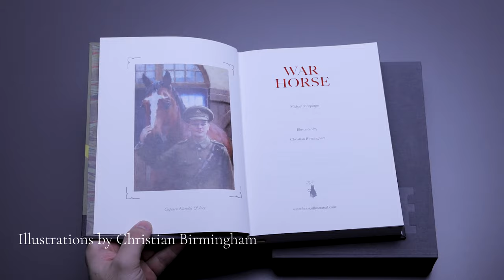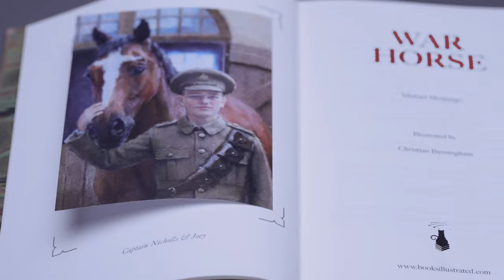WAR HORSE Letterpress Limited Edition of 580 copies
Michael Morpurgo's best selling story of a brave horse from Devon is a dramatic and moving tale loved by millions. Anyone who has read the book, seen the stage play or watched Spielberg's movie will have a special affinity with Joey and his journey through a world at war.

We are delighted to announce that this book will now be published as an illustrated edition of only 580 copies. Each of these signed copies are printed on prestige paper by Nomad Letterpress and hand-bound by the craftsmen and women at Ludlow Bookbinders.

There are three different bindings to choose from:
26 Prestige Lettered Editions bound in full vellum in an enhanced solander box
154 Deluxe Numbered Editions bound in full leather in a WWI replica leather bag
400 Collectors (Numbered) Editions bound in cloth in a plush slipcase

Each signed by the author, Michael Morpurgo and the illustrator, Christian Birmingham

Published Late Summer 2023